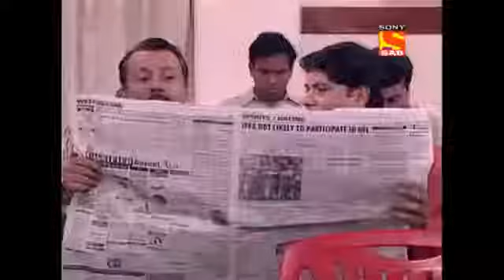Office Office - 38 Episode | Custom Department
Office Office

The series is based on the rampant corruption and bribery seen in public offices. The story revolves around Mussadilal who is often harshly treated by the corrupt officials.